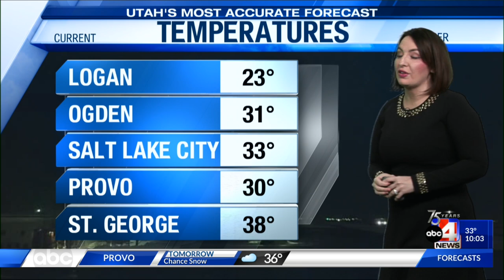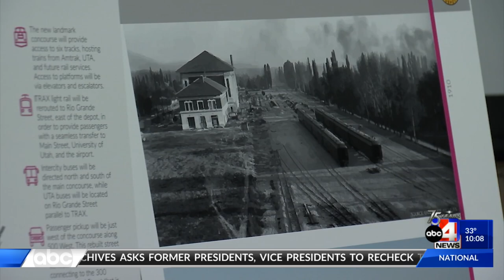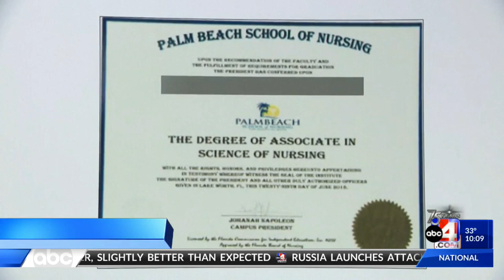Jan. 26, 2023 -- 10 p.m.: Taylorsville High Lockdown, Rio Grande Plan, Gondola Project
Taylorsville High Lockdown, Rio Grande Plan, Gondola Project